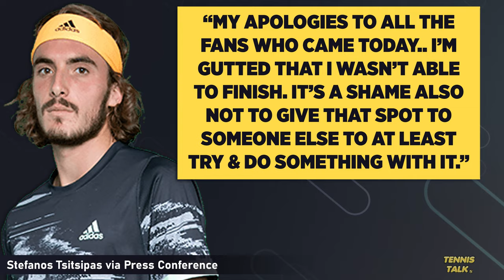Tsitsipas Withdraws from ATP Finals 2023 | Tennis Talk News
Stefanos Tsitsipas has been forced to withdraw due to injury at the ATP Finals 2023 in his second match against Holger Rune. He was coming in with injuries and has received backlash from fans about his choice to play injured. Was this fair for Tsitsipas to play knowing he was injured?

0:00 | Intro
0:12 | Tsitsipas Press Conference
0:34 | Outro